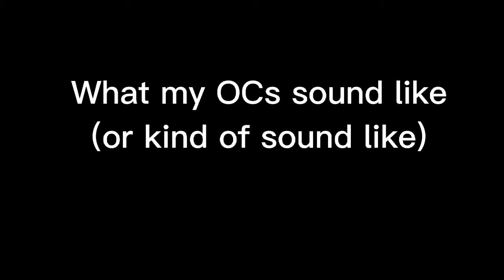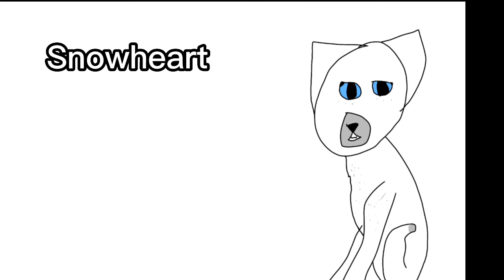What my Warriors OCs sound like (or mostly sound like)